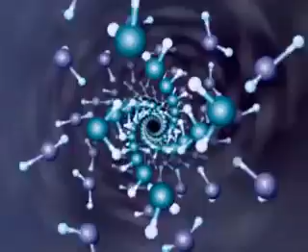Fatboy Slim Kalifornia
DRUGY DRUGY DRUGY